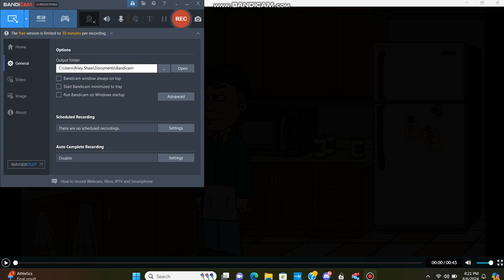Mike Calls His Dad Grandpa & Gets Grounded